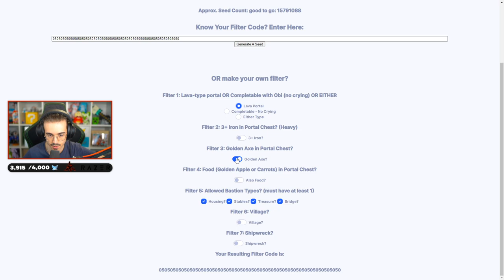L'horreur de Spica | Minecraft Highlights!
🕘 CHAPTERS
00:00 - Shadoune666
00:13 - SpicAlyce
00:43 - Shadoune666
01:14 - Gom4rt
01:44 - Gom4rt
02:23 - MathoX
02:35 - MathoX
03:13 - MathoX
03:33 - Hctuan
03:59 - TheGuill84
04:17 - Crocodyle_lol
04:45 - MathoX
05:07 - MathoX
05:19 - Salamix__
05:27 - Shadoune666
05:53 - Jackilex
06:19 - Furax22
06:49 - LaPetiteMaros